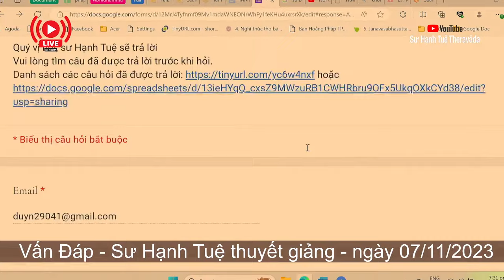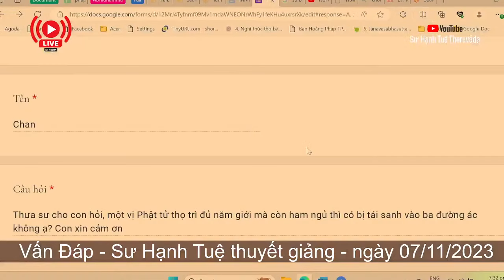2342. Quả của việc ham ngủ?